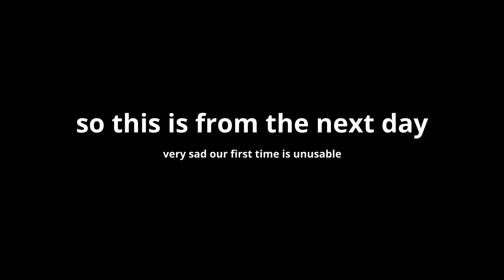First Time Playing Lethal Company!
I for some reason decided to record instead of stream the first few times we played this game so here's the first video